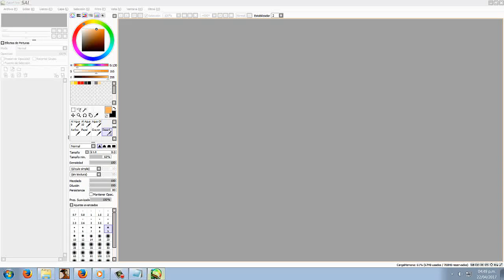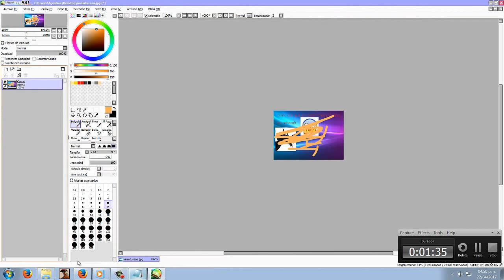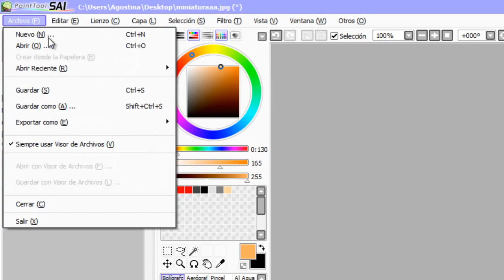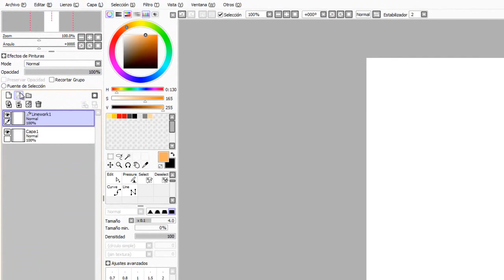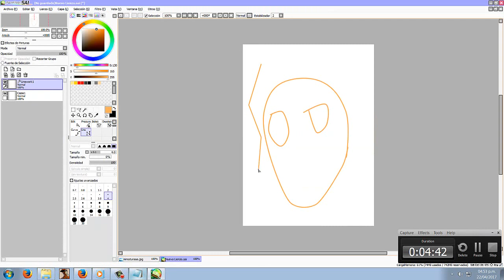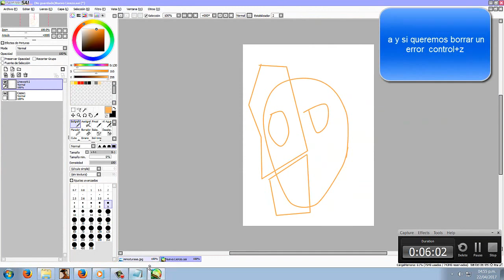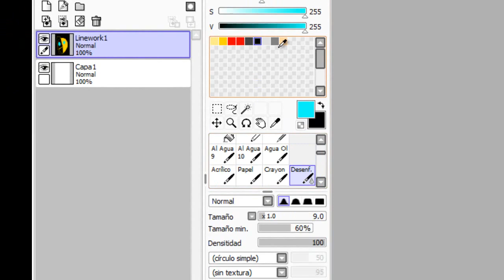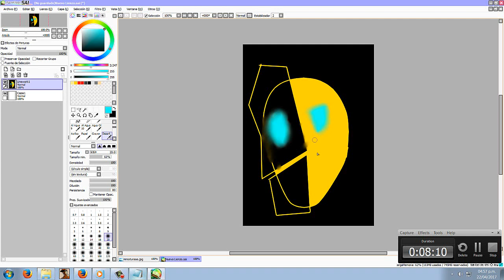como usar paint tool sai